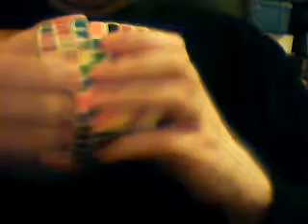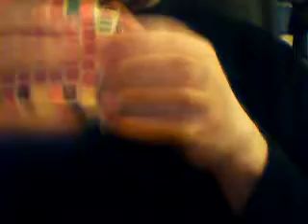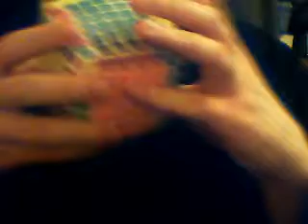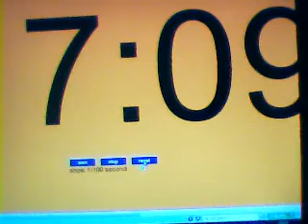V-Cube 7 solve 17:09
Abusing youtube's new 'unlimited upload size', thought I'd finally bite the bullet and upload a 7x7x7 solve. A horribly slow and inefficient one. Enjoy the soundtrack, kudos for anyone who can name where it comes from without having to resort to Shazam.